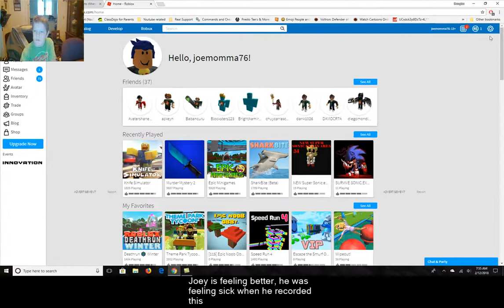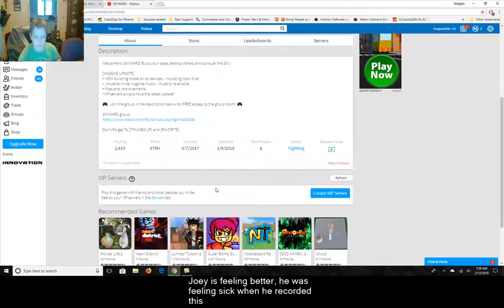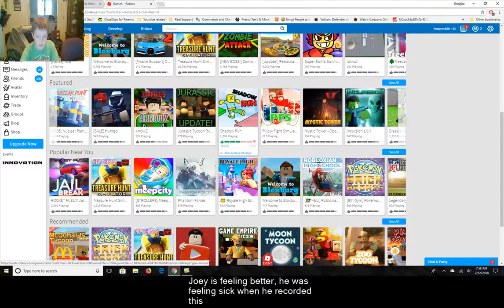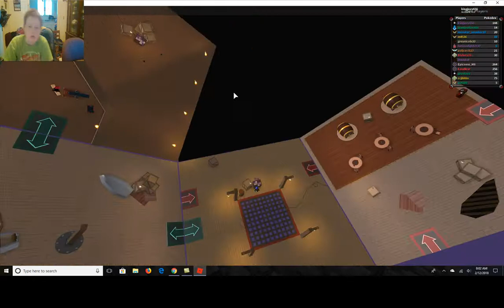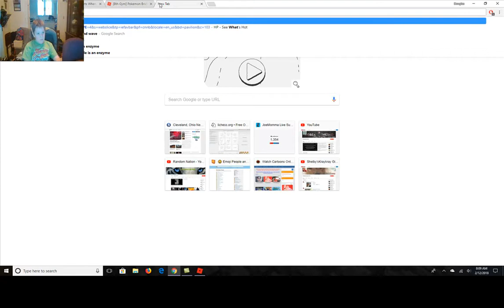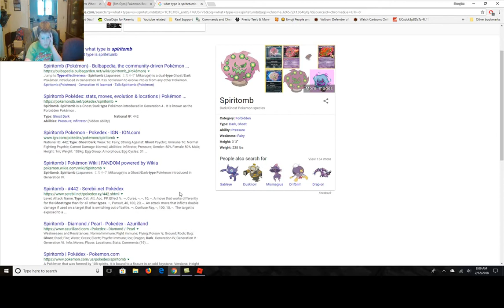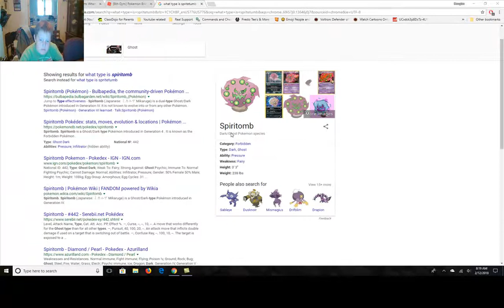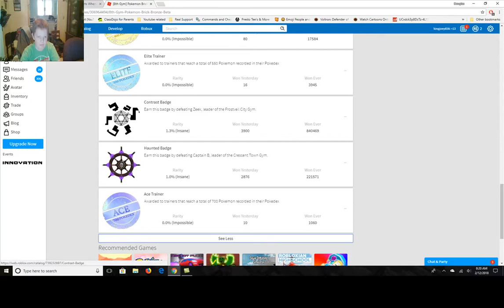Joey playing a couple games on Roblox